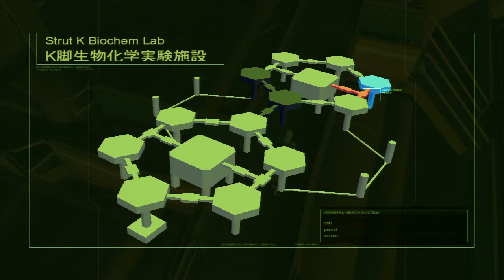Metal Gear Solid 2 #25 Pizza and Sex - Chinstrap Chaps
Featuring special guest Josh Tobin!  We have no idea how he got here!